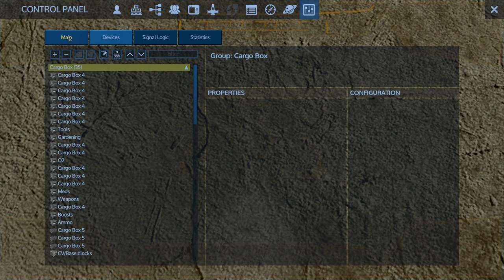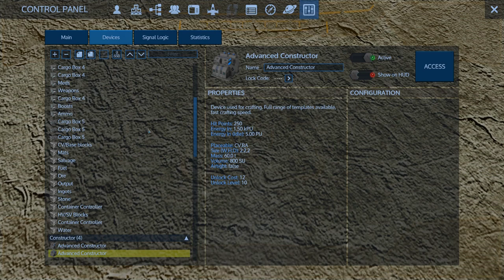Empyrion - Galactic Survival- Alpha 9 S2 E13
Hanger construction completion.

You can find all of my workshop builds here